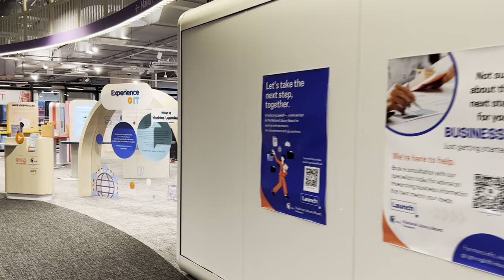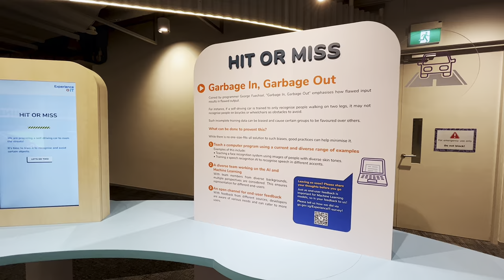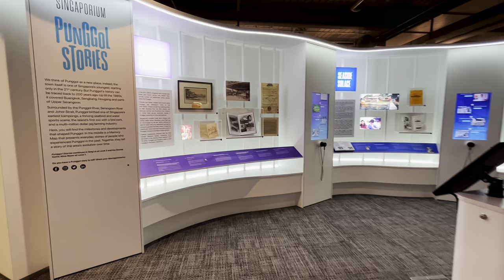Library Tour : Library @Punggol _ Punggol Regional Library 新加坡榜鹅图书馆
新加坡榜鹅图书馆 Punggol Regional Library is a regional library located in Punggol, Singapore within Punggol Town Hub or One Punggol, with a connecting bridge to Sam Kee LRT station and within walking distances of Punggol Temporary Bus Interchange, Waterway Point and Punggol MRT/LRT station.